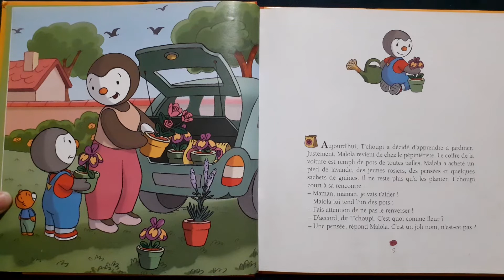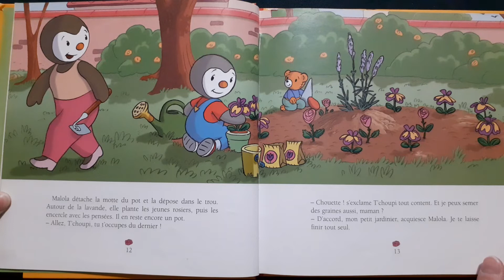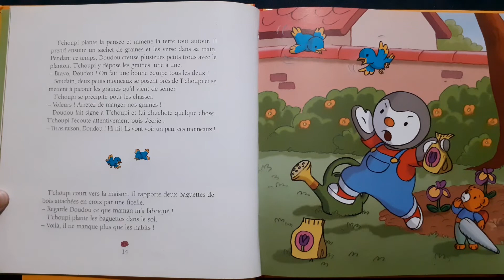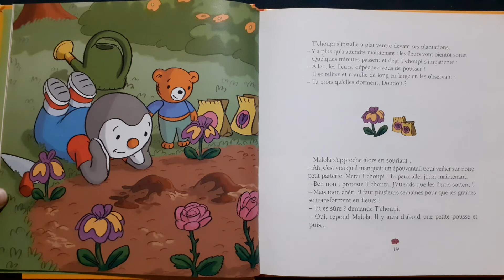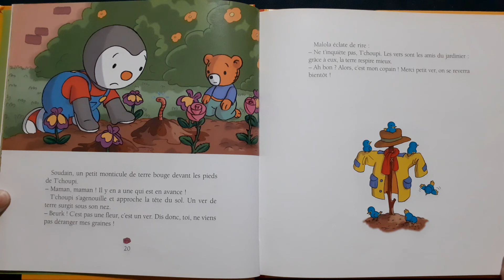Histoire pour enfants- T'choupi et les fleurs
Nathan